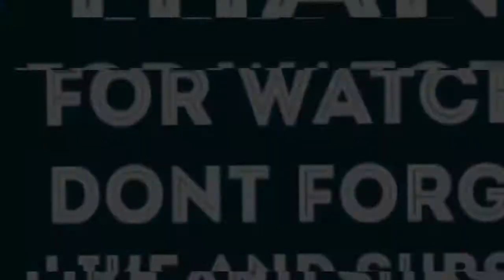STOGIE T- All You Do Is Talk (feat. Nasty C, Boity, Nadia Nakai) REACTION